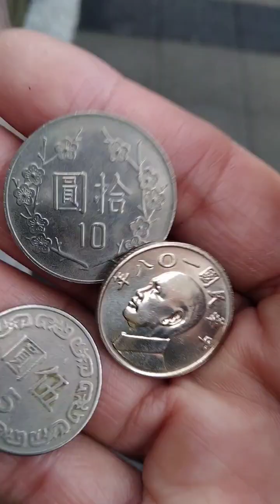Kapag may barya,May uulamin ka👌